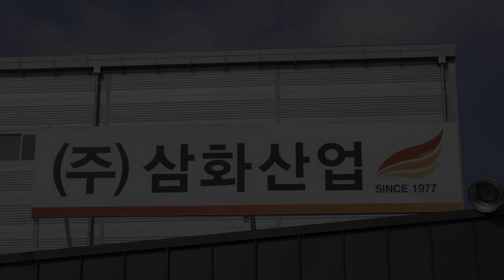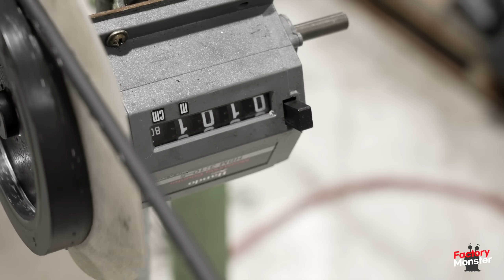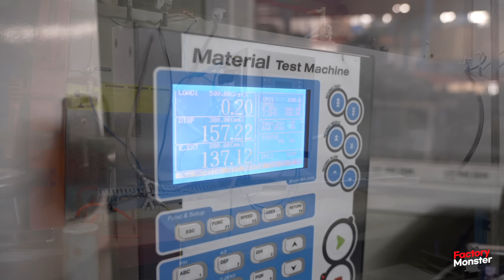Process of making 3 Layer Hose from Raw Rubber Material. Hose Factory in Korea